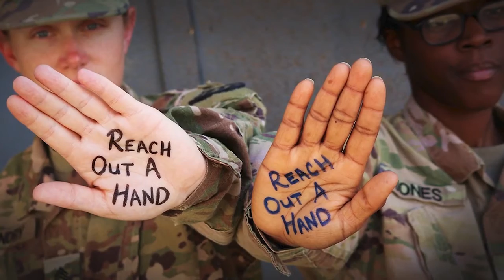Suicide Prevention Message 2020, Army National Guard Commanding General Brig. Gen. Doug Paul